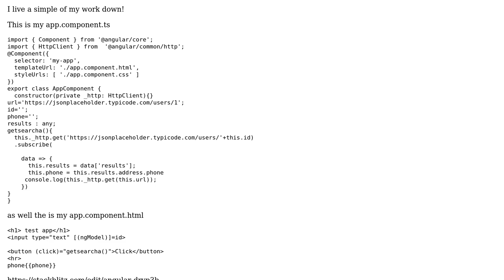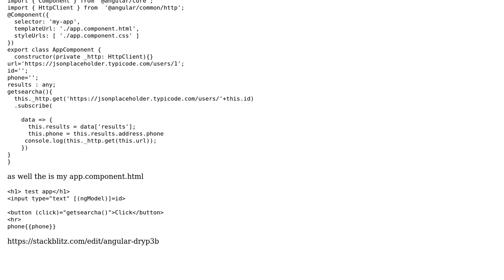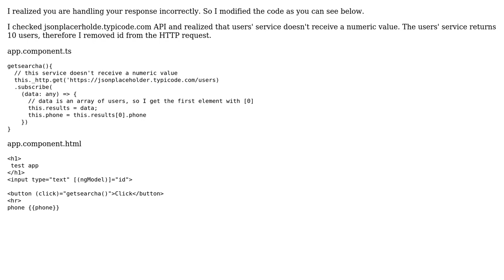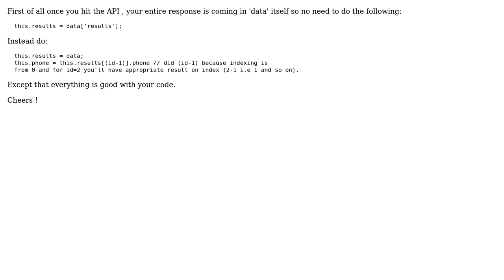issues with angular to call api input via parameters (4 Solutions!!)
issues with angular to call api input via parameters

With thanks & praise to God, and with thanks to the many people who have made this project possible! | Content (except music & images) licensed under CC BY-SA | Music | Images & others | With thanks to user Mukul_Vashistha user cakePHP user bjdose user Behzad Azimifar user Ali AAti and the Stack Exchange Network Trademarks are property of their respective owners. You are responsible for your own actions.